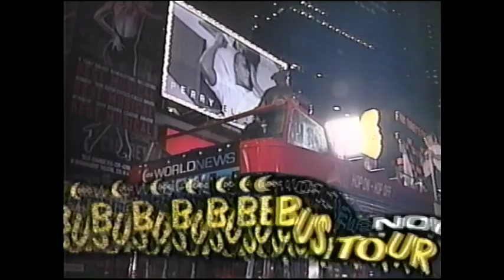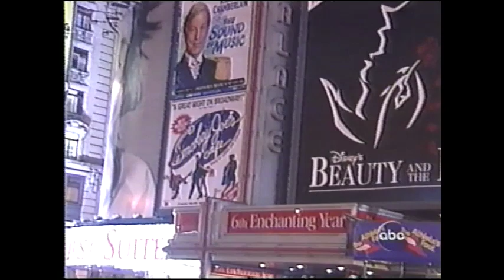Tony Orlando Visits ABC-TV World News Now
Tony Orlando and comedian Barry Mitchell sing a duet to celebrate the final day of World News Now's Bus Tour of New York City. JuJu Chang and Anderson Cooper anchor this ABC-TV Network overnight newscast. Originally broadcast June 11, 1999.